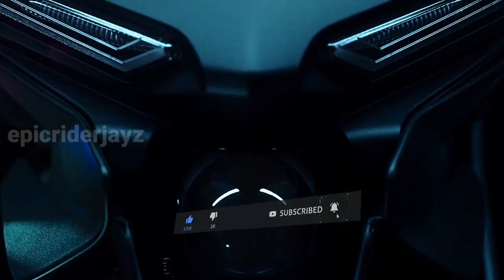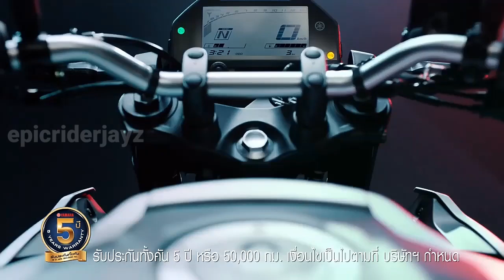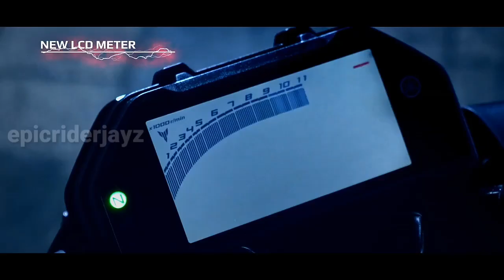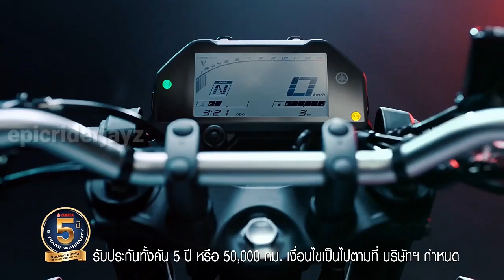2021 Yamaha MT-03 Launch Confirmed In India Tamil|Upcoming Yamaha Bikes|Mt-25 Tamil |epicriderjayz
The Yamaha MT-03 is the naked streetfighter version of the Yamaha YZF R3. The MT-03 shares its design and styling with the MT-15. That being said, it gets a single headlamp cluster with LED DRLs, chiselled fuel tank and a snazzy white and blue paint scheme.

At the heart of the matter, the Yamaha MT-03, along with its cycle parts will partake the 321cc liquid-cooled parallel-twin motor with its faired sibling – the R3. The engine will be mated to a six-speed manual and it will be capable of producing 35bhp and 22Nm of torque.

Yamaha is gearing up to introduce the MT-03 on the Indian soil by the end of the year, and at an expected price in the vicinity of Rs.3 lakh. At the said price, it will lock horns against the KTM Duke 390 and Kawasaki Z250.